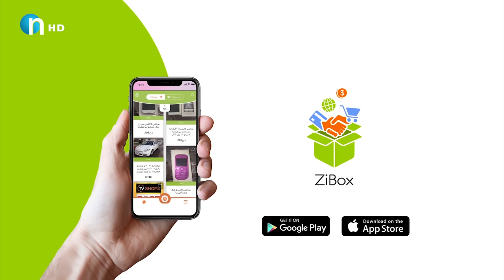شه‌وه‌كه‌ی‌ ئێران‌و قژه‌ كورته‌كه‌ی‌و مه‌یلی‌.. میران عه‌لی‌ له‌نێتگرام باسی‌ ئه‌مانه‌ی‌ كرد